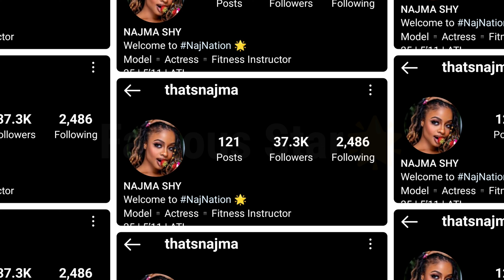Najma Shy (Kountry Wayne) Lifestyle, Biography, Affair Facts, Height, Boyfriend, Dating 2023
Najma Shy, given a Swahili name meaning "Star" by her parents at birth, is an aspiring model and actress, with a love and natural talent for dance. Her love for dance is displayed in her photos, as many of her poses are caught in motion.

She commands the attention of any room with her elegant and sultry features, her full head of locs and her powerful, positive presence!  A native of New Jersey, she now calls Atlanta, Georgia home and is focused on becoming one of the most sought after models and actresses.

Look no further than Najma Shy to fulfill your demands for a natural artist who understands the process of bringing creative visions to life; she is a woman who embodies the characteristics of a leader with the humble understanding that she is "the prize!"  Enjoy the positive energy of Najma Shy!